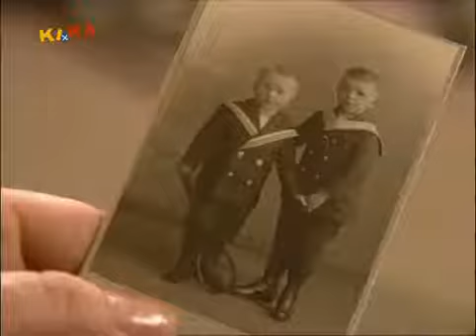Mama ist unmöglich Staffel 1 Folge 03 Familientreffen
Mama ist unmöglich D 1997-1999 Familie Voss führt ein chaotisches Leben. Mama Viktoria (Franziska Troegner; ab Folge 20: Angelika Milster), eine Schriftstellerin, ist ihren Töchtern Milli.

Mama hat bis jetzt schon Unmögliches geleistet. Sie hat eine wirklich komplizierte Matheaufgabe für Caroline richtig gelöst! Doch nun muss die nächste Krimigeschichte unbedingt fertig werden,.